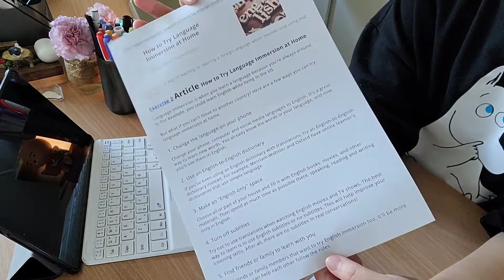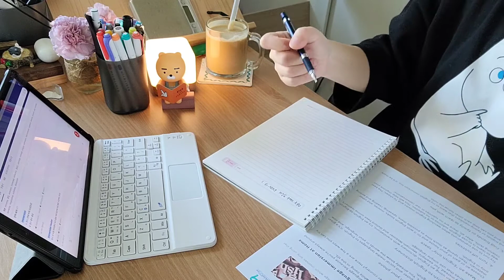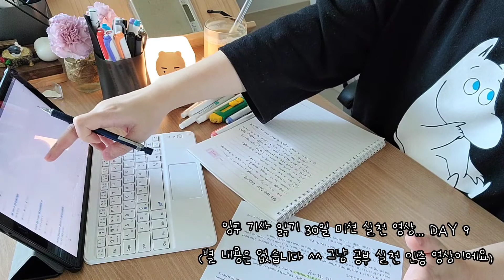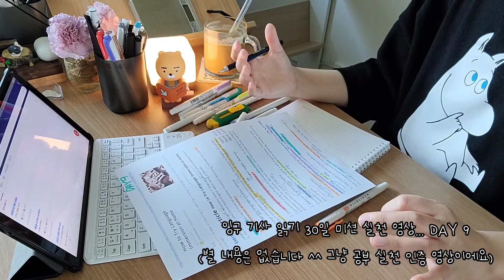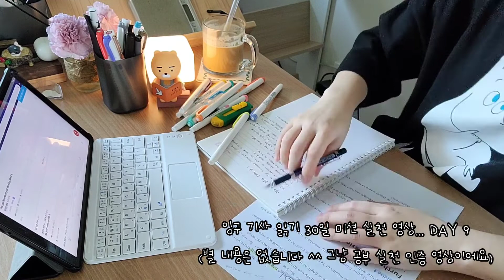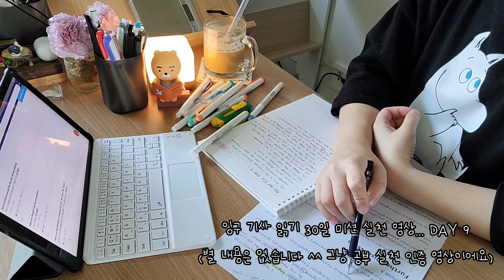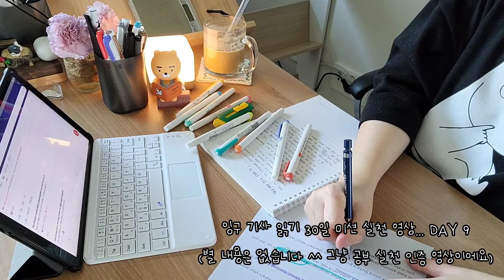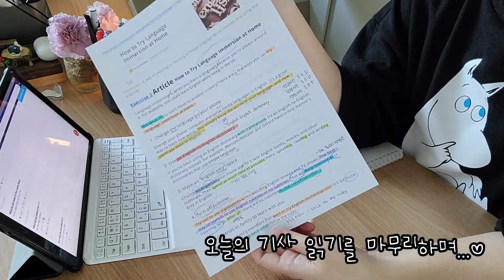[30일 챌린지] REAL TIME Study with Me | DAY 9 하루에 기사 1개씩 읽기 30일 미션 진행중 | 어학연수 없이 집에서 목표 언어에 몰입하는 방법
[30일 챌린지] REAL TIME Study with Me | DAY 9 하루에 기사 1개씩 읽기 30일 미션 진행중 | 어학연수 없이 집에서 목표 언어에 몰입하는 방법 | 영어공부 함께해요

[오늘의 영어 표현 정리]
1) language immersion : 언어에 빠져들기 (언어 몰입)
2) an English-English dictionary : 영영사전
3) spend as much time as possible ~ing : ~하는데 가능한 많은 시간을 보내다
4) in real conversations : 실제 대화에서
5) follow the rules : 규칙을 따르다 = stick to the rules
6) an English-speaking country : 영어를 쓰는 나라 (영어권 국가)
7) get a chance to speak English : 영어를 사용할 기회를 얻다
8) 영어 말고 다른 언어를 배우려고 해본 적이 있어?
   Have you tried learning any other languages besides English?
9) 너는 훌륭한 언어 교사가 될 수 있을 거라고 생각해?
 Do you think you would make a good language teacher?
10) "To have another language is to have a second soul." - Charlemagne-
      What do you make of this statement?